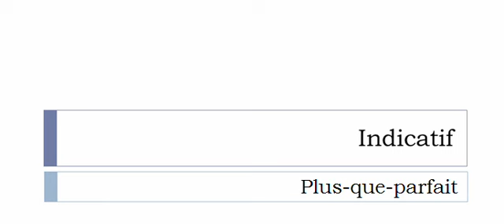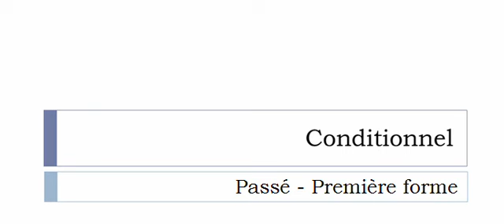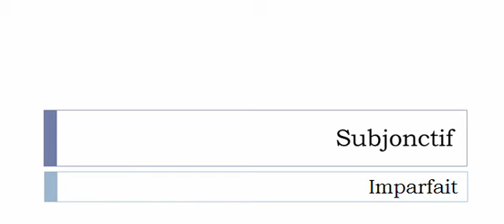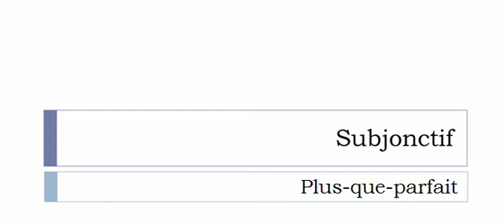Curso de francés = Conjugación = Bluter